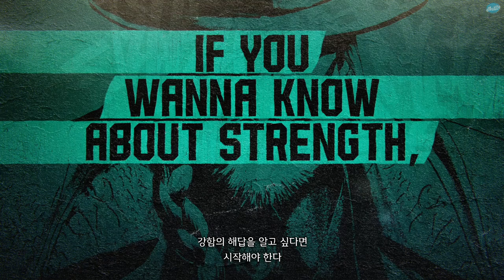스트리트 파이터 6 : 월드 투어 맛보기 플레이 (STREET FIGHTER 6 / PS5)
이번엔 각 좀 잡고 만든듯한 싱글 유저들을 위한 컨텐츠인 월드 투어 모드
플레이어는 파이널 파이터의 주 무대인 메트로 시티 외에 여러 도시들을
거닐며 캐릭터를 육성하며 각종 커스터마이징을 즐길수가 있다..